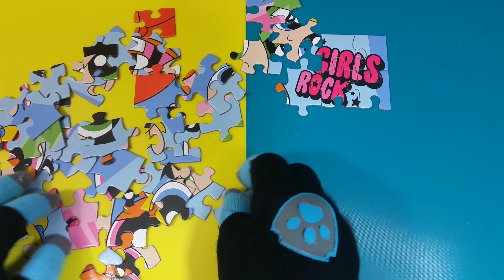Cartoon Network The PowerPuff Girls Girls Power Puzzle